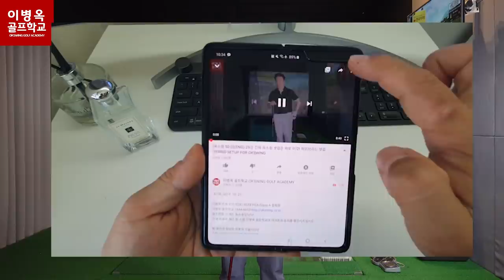[월세1탄]이것 안가르쳐 주는 곳에서 절대 레슨받지 마세요. 월세손님됩니다! Do not take any lessons without this drill.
고맙습니다.

롱게임 과정

1. 사이드블로우 드라이버
2. 사이드블로우 아이언
3. 회전중심 드라이버
4. 회전중심 아이언
5. 옥스윙 셋업
6. 옥스윙 스윙중심
7. 옥스윙 회전중심 1
8. 옥스윙 회전중심 2

숏게임 과정

1. 사이드블로우
2. 사이드블로우 회전중심
3. 옥프로치셋업 및 회전중심
4. 옥프로치 거리조절법
5. 옥펏 셋업 및 회전중심
6. 옥펏 거리조절법
7. 옥벙 셋업 및 회전중심
8. 옥벙 거리조절법